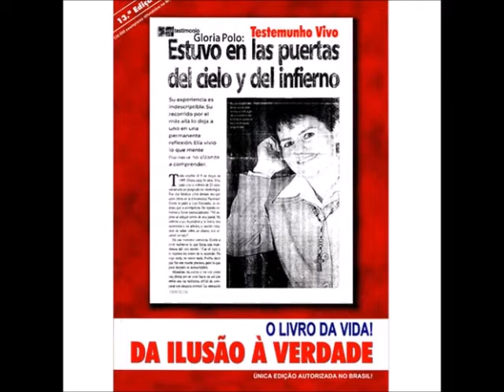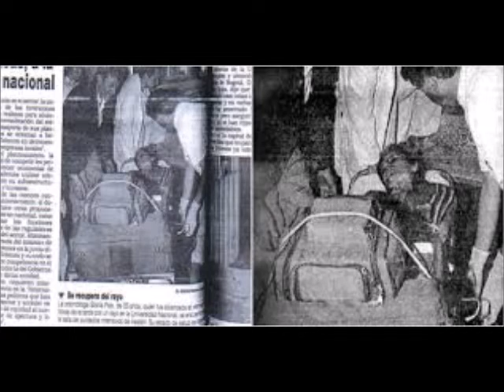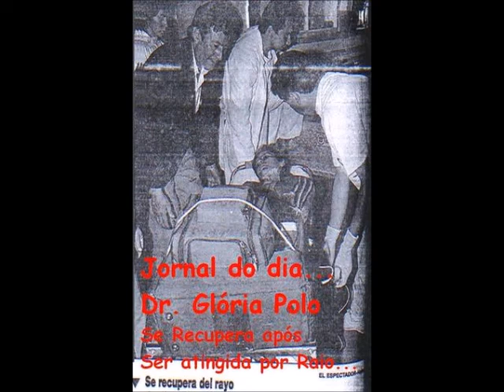GLORIA POLO: O LIVRO DE SUA VIDA FOI ABERTO - MANDAMENTO POR MANDAMENTO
VEJA OS LINKS MAIS IMPORTANTES DO CANAL

SANTAS ASSOCIAÇÕES